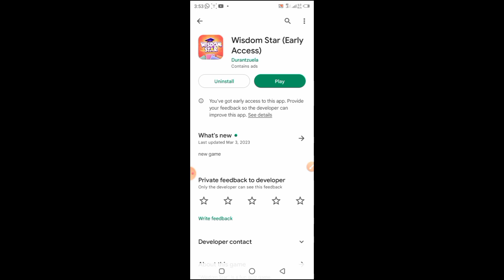Wisdom Star | Wisdom Star Live Payment Proof | Wisdom Star Real or Fake | Wisdom Star App Review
1.Wisdom Star Paytm redeem
4.Wisdom Star cash out
5.Wisdom Star legit or scam
6.Wisdom Star review
7.Wisdom Star app payment proof
8.Wisdom Star paytm withdrawal
9.Wisdom Star se paise kaise nikale
10.Wisdom Star Cashout
11.Wisdom Star real or fake
12.Wisdom Star app
13.Wisdom Star Early Access App